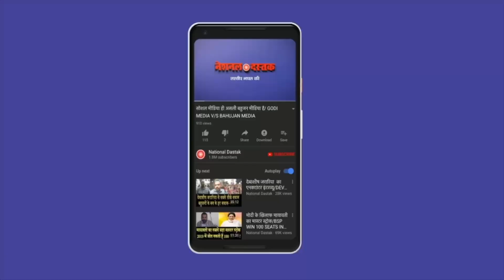डीयू के बहुजन प्रोफेसर का ऐलान/DU BAHUJAN PROF ON SC-ST-OBC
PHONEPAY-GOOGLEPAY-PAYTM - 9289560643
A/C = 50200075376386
IFSC = HDFC0000314